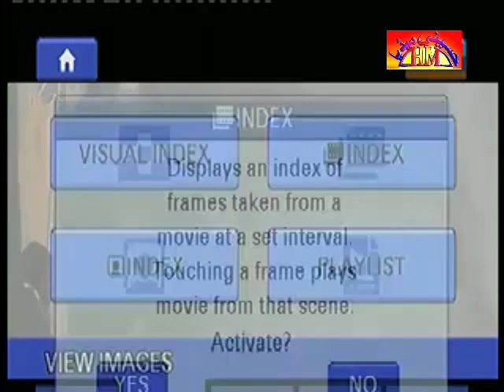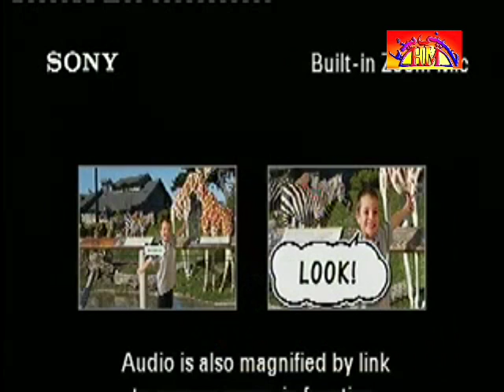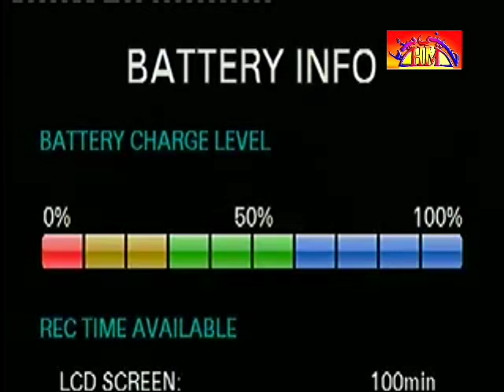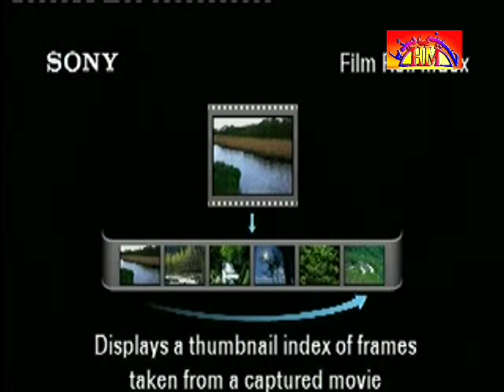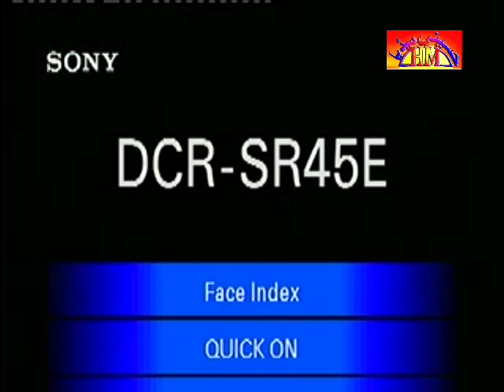Complete Program Majlis E Aza | 7 April 2016 | Faisalabad